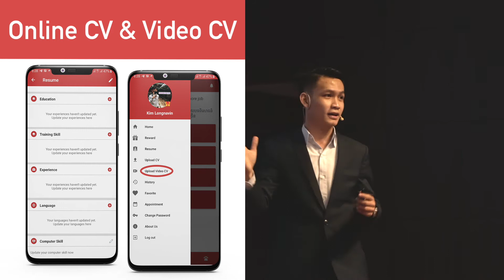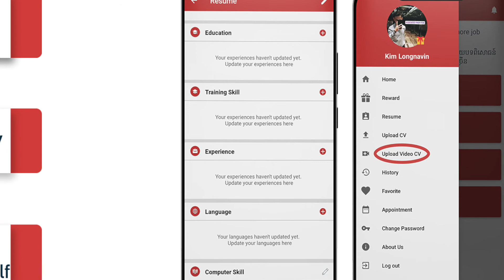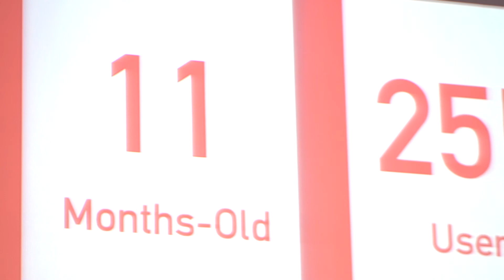WORKINGNA's Mile Stone by NAVIN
A presentation of WORKINGNA milestones over the years. It was presented by Mr. KIM LONGNAVIN (Business Development Executive) on stage with over 1000 audiences.

21st December 2019
Employee VS Employer